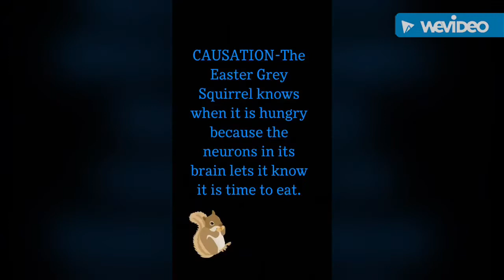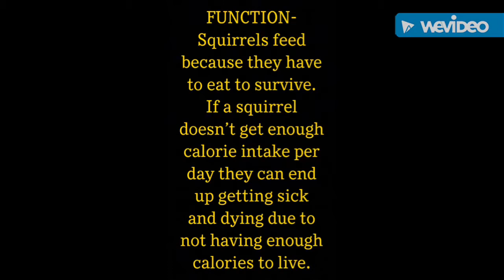Animal Behavior ASU BOM 3 Easter Grey Squirrel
Eastern Grey Squirrel Behavior: Feeding